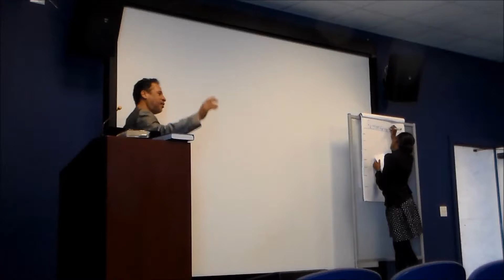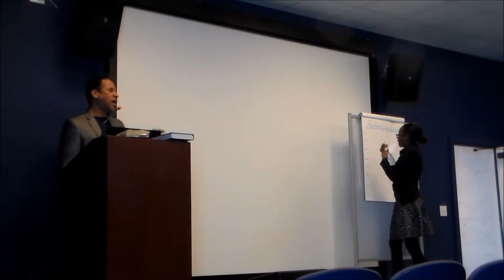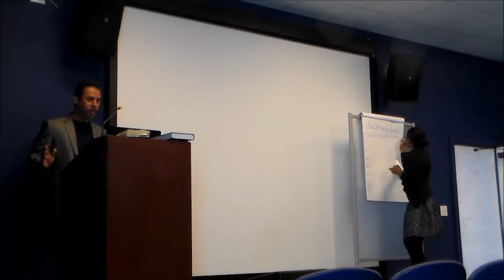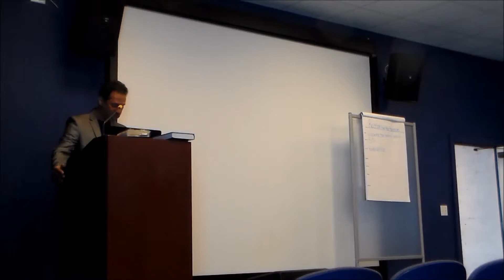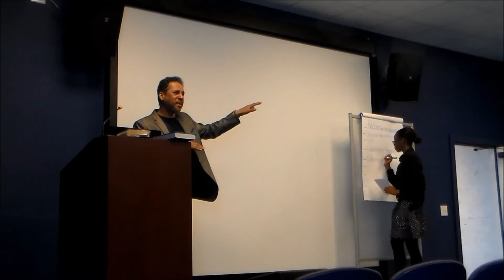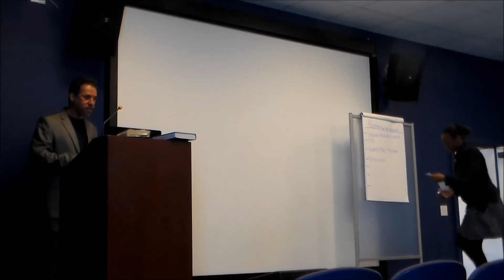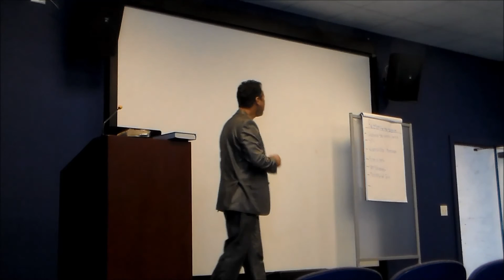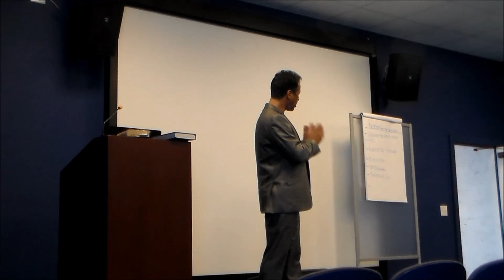Romano Preaches REASON FOR THE SEASON